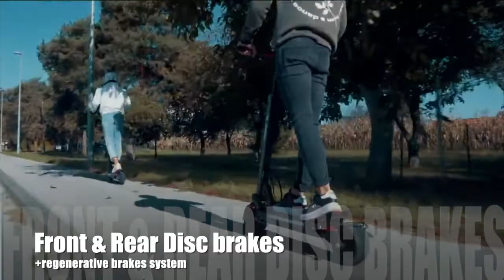Hero S8 electric scooter new guide and informations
HERO S8 Electric scooter
Reliable, tough, durable and most important... adaptable.
The Hero S8 wide-wheel electric scooter adapts to any surface making it truly "all-terrain". This adult electric scooter offers a comfortable and consistent ride at all times. Due to it's wide-wheel set up the scooter remains solid and grounded even at top speeds!

Packing one hell of a punch!
The Hero S8wide-wheel electric scooter single sports a 800Watt (reaching 1200Watt) Brushless motor capable of reaching a top speed of around 45km/h, acceleration is instantaneous and with full disc brakes as standard there is plenty of stopping power!

Car grade batteries...
The Hero S8 wide-wheel electric scooter comes in 3 battery variants 48v 13ah, 48v16ah & 48v 21ah, with the larger of the three offering a maximum range of 60km (37 miles)

Lighting up the way!
The Hero S8 wide-wheel electric scooter comes standard with front and rear LED lighting and Brake lights, but the fun starts when you turn on the side lights! Whilst providing you with so much more visibility, these lights can be customised to any colour or sequence of your choosing (RGB 16.5 million colours), and can even be controlled via the "LED Lamp" app.

No shortcuts when it comes to quality.
The Hero Scooters are manufactured using top quality car-grade aluminium alloy that gives this product a tough, rugged, durable and stable construct.